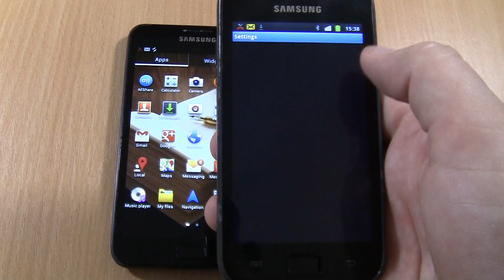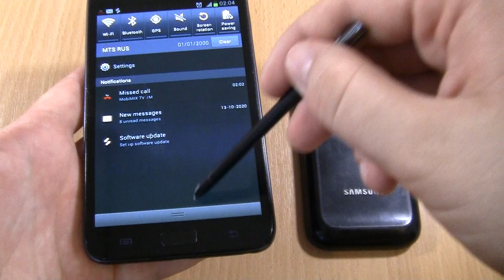Samsung Galaxy Note 1 + Samsung S1 Over the Horizon Incoming call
Samsung Galaxy Note 1(N7000) + Samsung S1 (I9003) Over the Horizon Incoming call